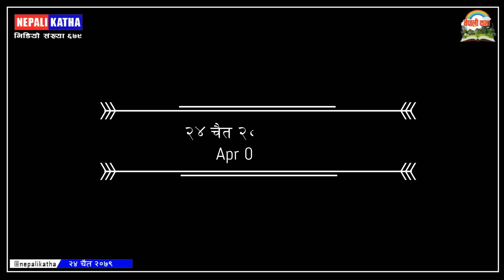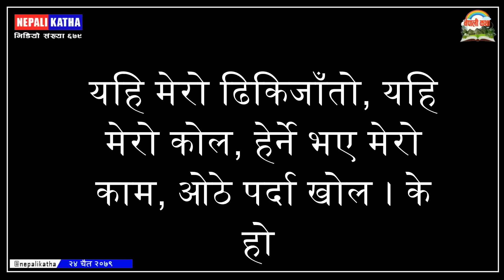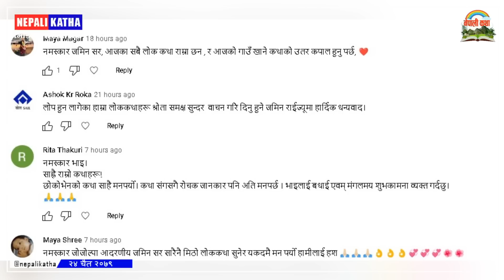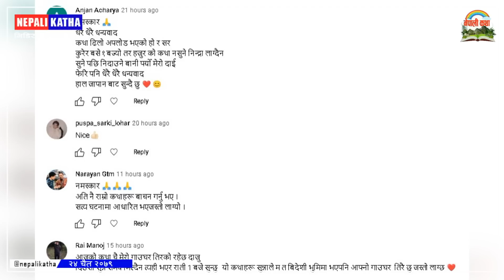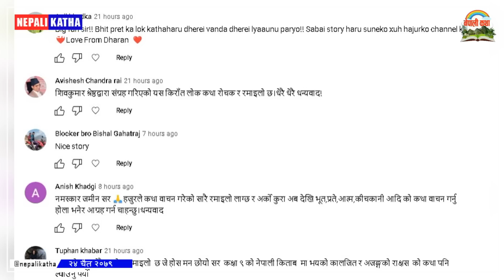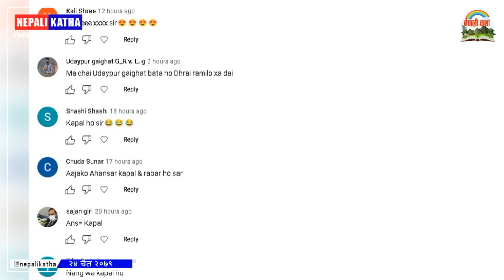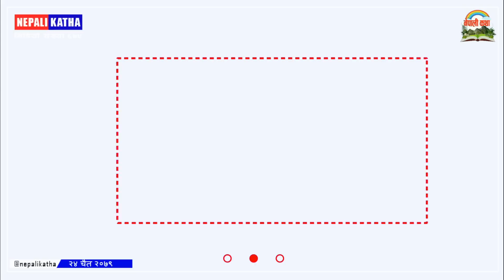पण्डितको बिहे–अशोक रोका (सुनयना कथा संग्रहबाट) Panditko Bihey - Ashok Roka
Nepali Katha Title:
Story: Ashok Roka
Audio/Video: Jamin Rai

-Jamin Rai